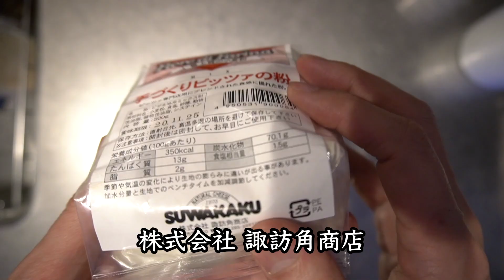薪ストーブでピザを作ってみるが、なんとも微妙な流れに… 果たして結果は？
2015年に東京都文京区から長野県軽井沢町に移住した夫婦が配信する、YouTubeチャンネルです。

・軽井沢の生活：現地の生活者視点で、リアルな生の情報をお届けします。
・地方移住：長野県の多様な移住の形や個性的な移住者を取材しています。
・長野県の観光：軽井沢を中心に信州の魅力を幅広く紹介します。